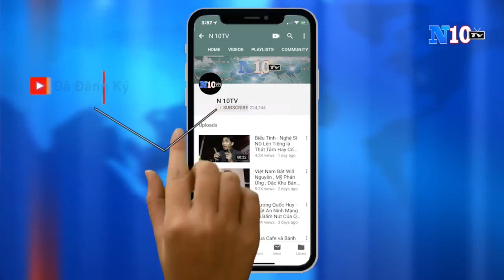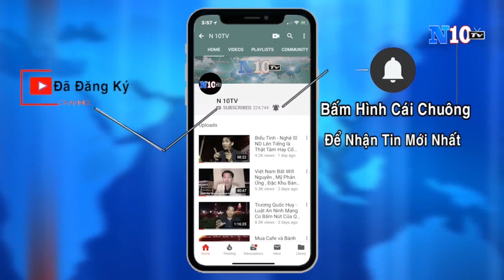Đặc Khu Vân Đồn Trong Chiến Lược Bành Trướng Của Trung Cộng - Đỗ Thông Minh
Đặc Khu Vân Đồn Trong Chiến Lược Bành Trướng Của Trung Cộng & Cộng Sản Việt Nam
 Trương Quốc Huy & Đỗ Thông Minh